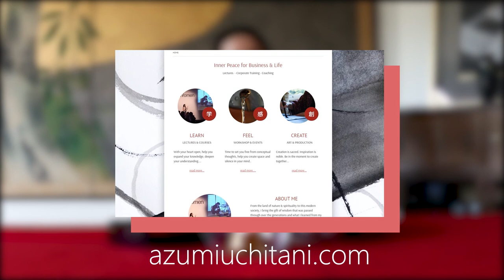5 minutes on JUNBI - The Japanese Art of Preparation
When it comes to “preparation”, the Japanese would be the world champion.
Junbi 準備、Shitaku 支度、Youi 用意、Dandori 段取り.
These are the words to describe preparation in Japanese for different types of preparation.

Why preparation is important?

Is it from a fear of failing? Is it from a personal trait?  being a control freak, or being a super perfectionist? Not really.

There is a  much deeper and delightful reason for our "preparation".

When we look into the Japanese ritual of Japanese traditional cultural practices such as wearing Kimono, tea ceremony, calligraphy, there is an answer.

In this episode, I explore the art of the preparation, a beautiful "Prelude" to every event.

This is a series of episodes,  "5 minutes on Japanese Wisdom" by Azumi Uchitani, once a week, introducing the Japanese life philosophy that brings inner peace.

Produced by Azumi Uchitani